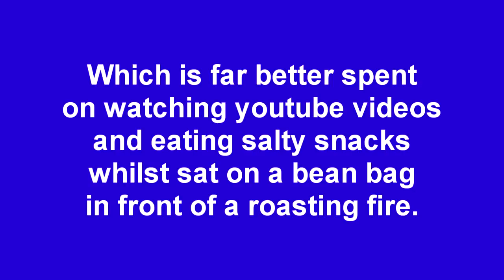WHAT GETS MY GOAT? No. 11 - Dusting & Hoovering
Dusting and hoovering are chief among my pet hates.
Just one man ranting and getting it off his chest.